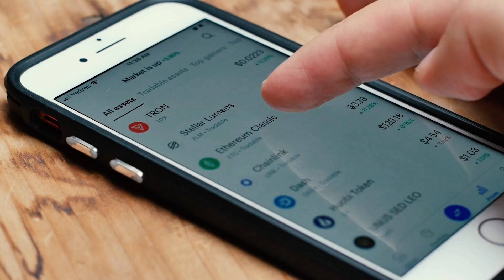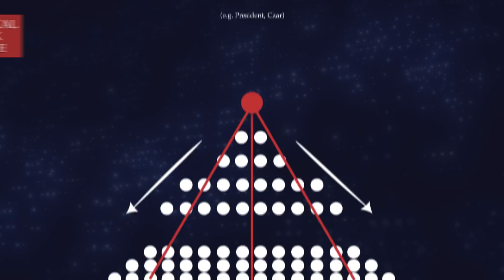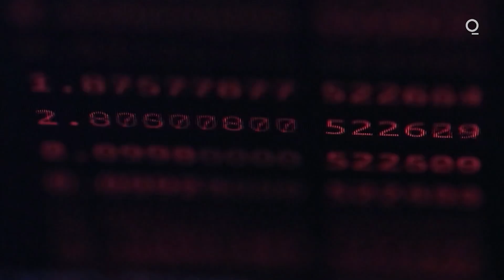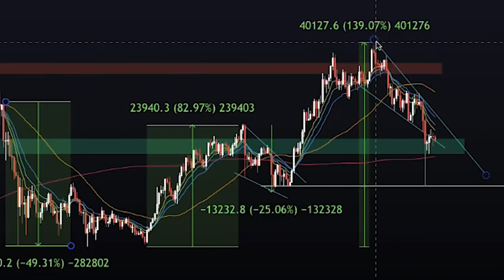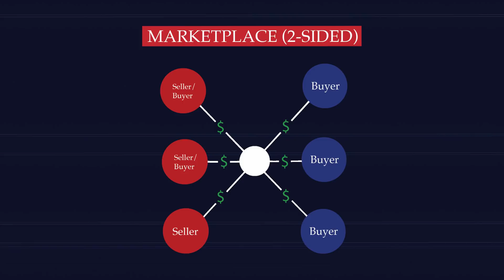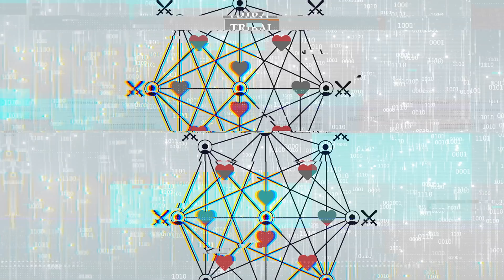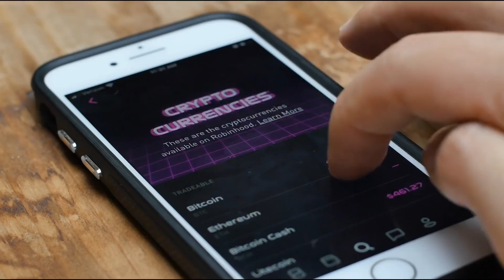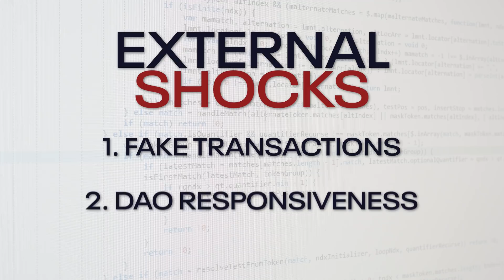The Network Effects of Bitcoin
Today, we’re sharing our perspective on the real meaning of Bitcoin, and then unpacking from first principles the various network effects and influences on Bitcoin that will help you predict its future.

Crypto is here to stay. The reinvention of money is underway. Bitcoin will continue to be a big part of that story. Bitcoin created, and is now embedded into, the crypto ecosystem and the world’s consciousness.